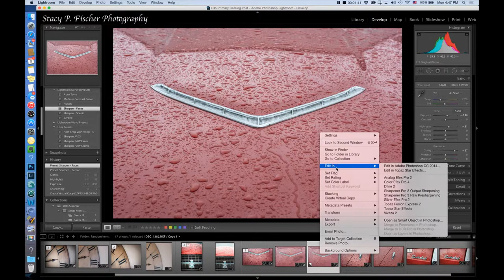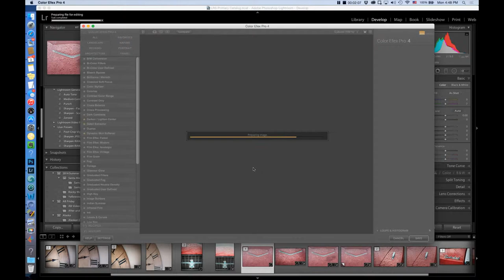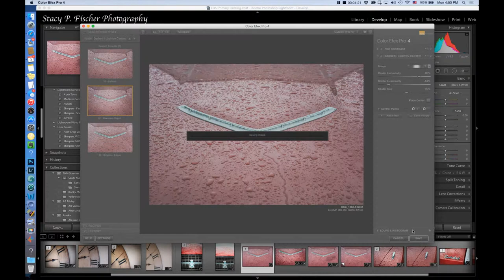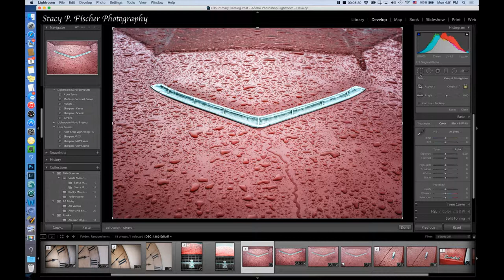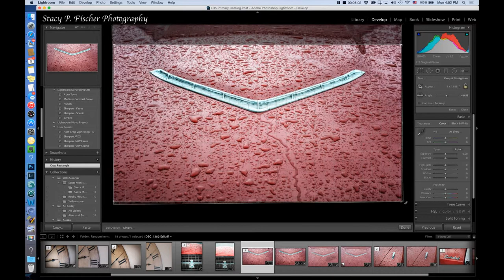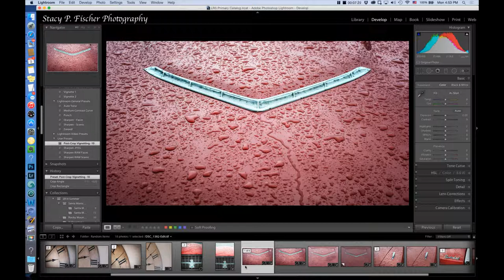Post Processing Workflow and Cropping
Simple edits using Lightroom and Nik Color Efex to post-process an image, with a discussion of when in your workflow to crop. Posted on visualventuring.com, After-Before Friday Week #36